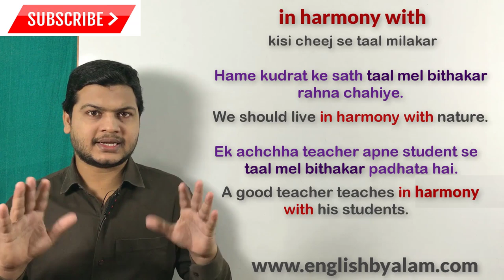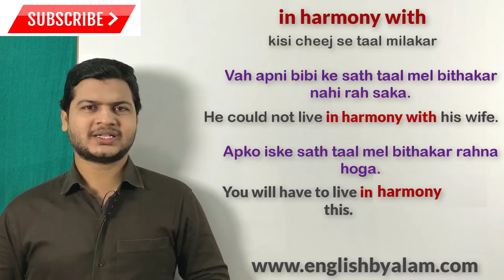Use of in harmony with in English | Advance structure of English | English bolna sikhe.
Website Linkl

In harmony with (किसी चीज से ताल मेल मिलाकर, बिठाकर)

Friends जब कहना हो कि (किसी चीज से ताल मेल मिलाकर, बिठाकर
तो इसके लिए आप In harmony with का use करके अपने sentences को बोलेंगे

Here are some examples 👇

हमे कुदरत के साथ ताल मेल बिठाकर रहना चाहिए .
We should live in harmony with nature.

एक अच्छा टीचर अपने छात्रों से ताल मेल बिठाकर पढ़ाता है.
A good teacher teaches in harmony with his students.

वह अपनी बीबी के साथ ताल मेल बिठाकर नहीं रह सका.
He could not live in harmony with his wife.

आपको इसके साथ ताल मेल बिठाकर रहना होगा .
You will have to live in harmony with this.

क्या आप उसके साथ ताल मेल बिठाकर रहते है
Do you live in harmony with him?

आप लोगों को अपने परिवार के साथ ताल मेल बिठाकर रहना चाहिए .
You should live in harmony with your family.

मैं अपने छात्रों से ताल मेल बिठाकर पढ़ाता हूं
I teach in harmony with my students.